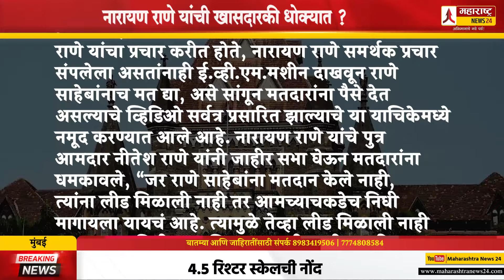नारायण राणे यांची खासदारकी धोक्यात ? ठाकरे गटाकडून हायकोर्टात पुन्हा आव्हान ! Narayan Rane Win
महाराष्ट्र न्यूज 24 - अभिमानाचे नवे पर्व